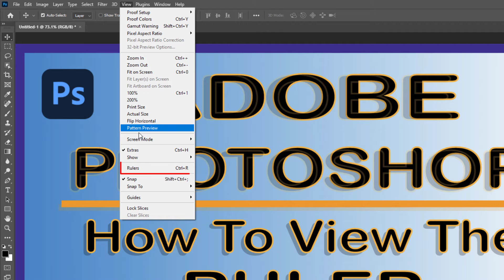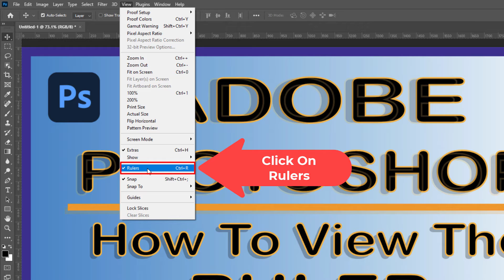Adobe Photoshop: How To Hide Or Show The Rulers In Photoshop | CC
This is a video tutorial on how to turn on or off the rulers in Adobe Photoshop 2023.

Simple Steps:
1. Open your project in Adobe Photoshop
2. Click on the "View" tab and choose "Rulers".

To turn off the rulers just follow the same steps or press ctrl + r

Chapters
0:00  How To Turn On The Rulers In Adobe Photoshop
0:20  Open Your Project In Adobe Photoshop
0:35  Click On The View Tab And Choose Ruler
0:55 How To Turn Off The Rulers In Adobe Photoshop
1:10  Keyboard Shortcut For Rulers Is Ctrl + R

how to turn off the ruler in photoshop, how to turn on the ruler in photoshop, how to disable the ruler in photoshop, how to enable the ruler in photoshop, photoshop ruler, photoshop turn on ruler